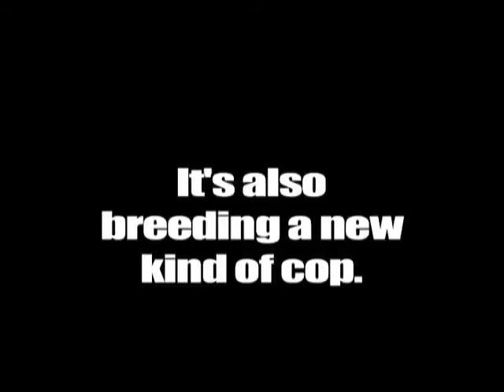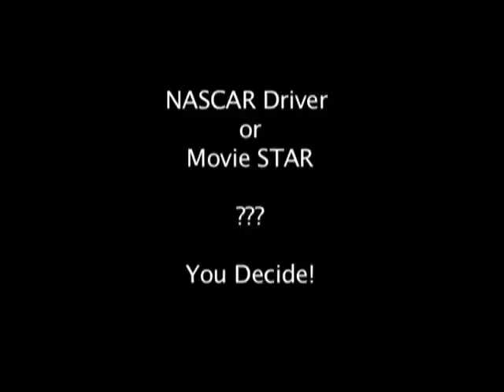NASCAR Driver Chris Lafferty Movie Star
NASCAR Driver Chris Lafferty is a unique individual, in this video he talks about the choices he has made in life and The Path Not Taken.